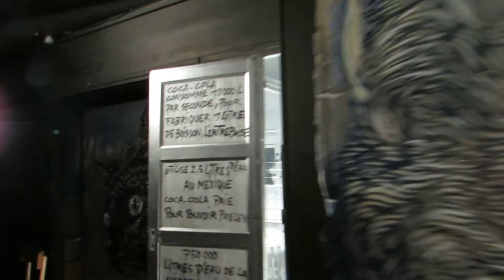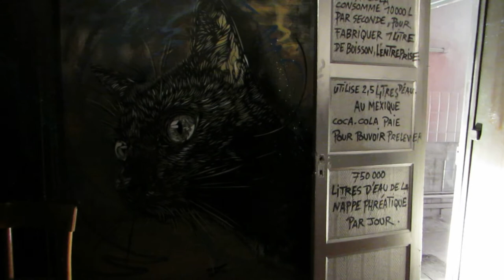No.3 paristower13 graffiti streetart itinerrance mariepanic 2013